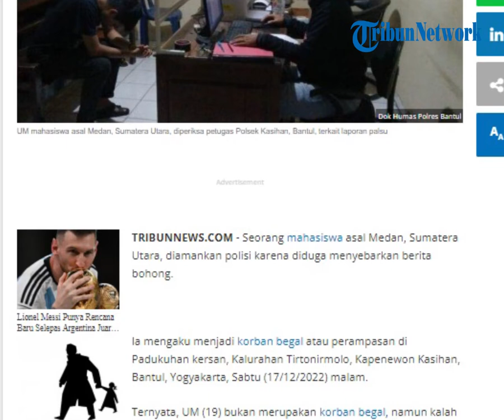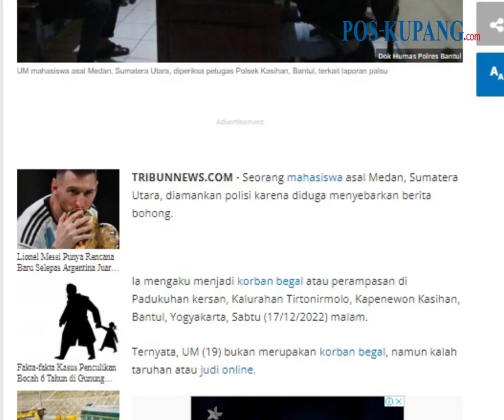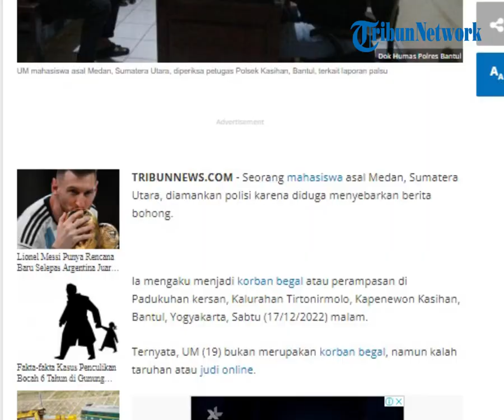Mahasiswa di Jogja Mengaku jadi Korban Begal, Ternyata Kalah Judi Online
POS-KUPANG.COM - Seorang mahasiswa asal Medan, Sumatera Utara, diamankan polisi karena diduga menyebarkan berita bohong.

Ia mengaku menjadi korban begal atau perampasan di Padukuhan kersan, Kalurahan Tirtonirmolo, Kapenewon Kasihan, Bantul, Yogyakarta, Sabtu (17/12/2022) malam. Ternyata, UM (19) bukan merupakan korban begal, namun kalah taruhan atau judi online. (TRIBUNNEWS.COM, Muhammad Renald Shiftanto)

Artikel ini telah tayang di Tribunnews.com dengan judul Mahasiswa di Jogja Mengaku jadi Korban Begal, Ternyata Kalah Judi Online,

Source  :  Tribun News

Penulis   :  Muhammad Renald Shiftanto
Editor  :  Endra Kurniawan
Video Editor  :  Tommy J